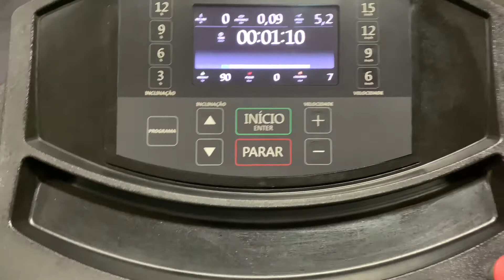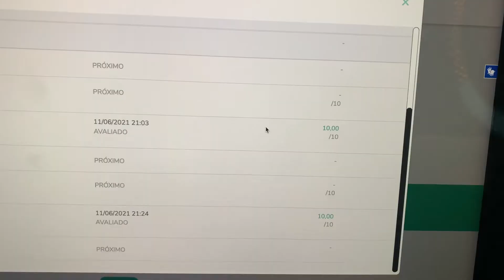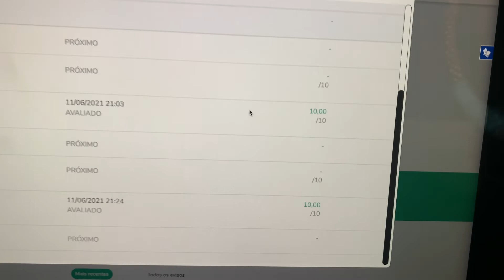VLOG: ACADEMIA, ESTÁGIO, ESTUDOS, COMPRINHAS E +